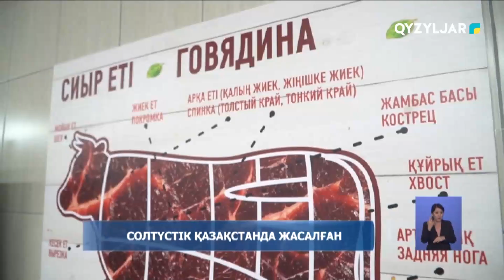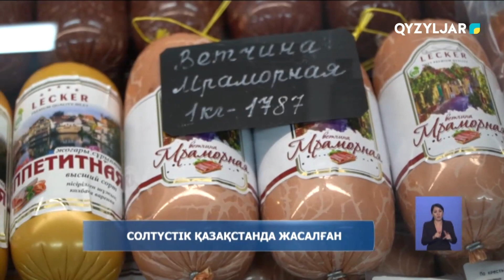Солтүстік Қазақстанда жасалған